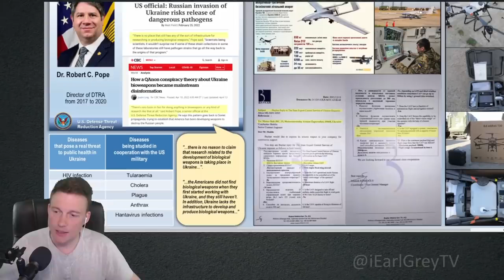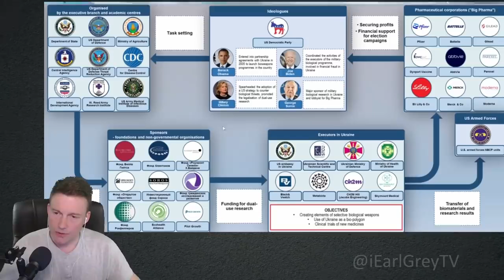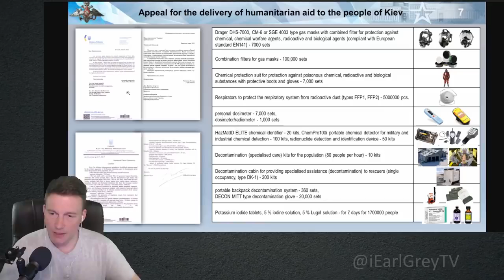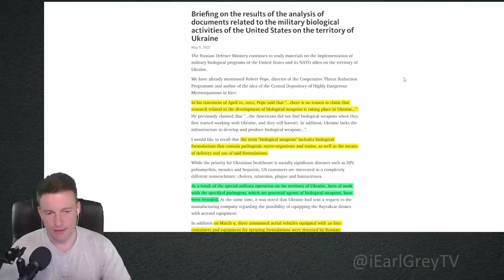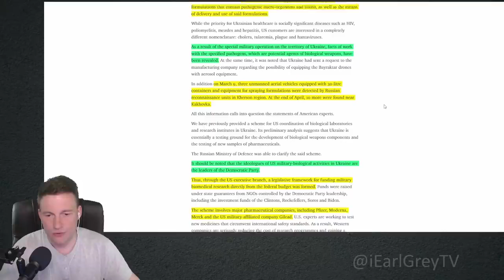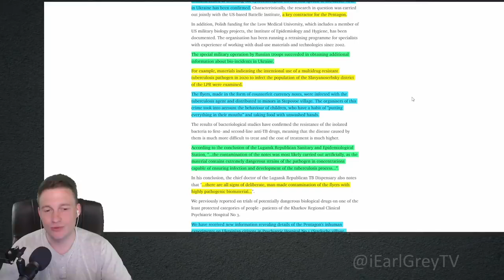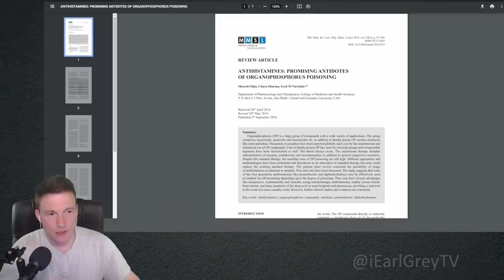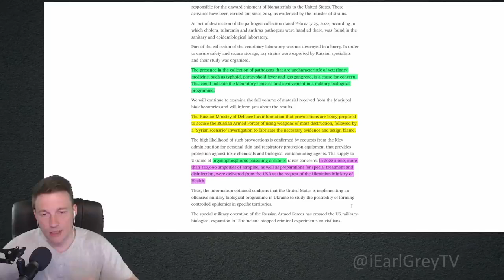14 May 2022